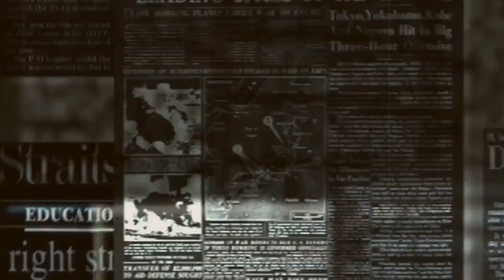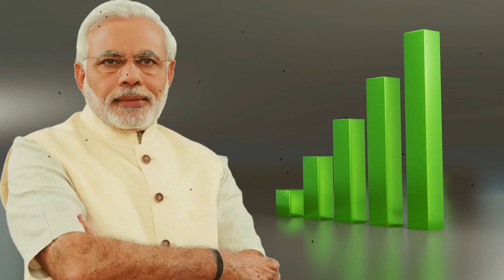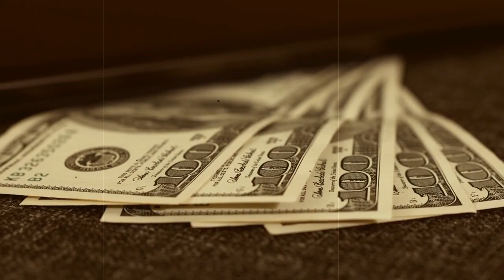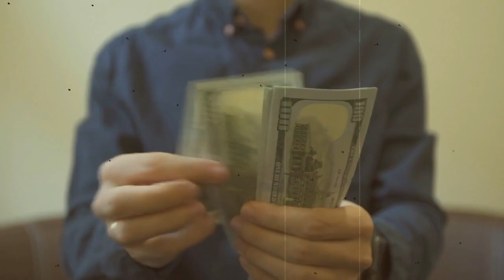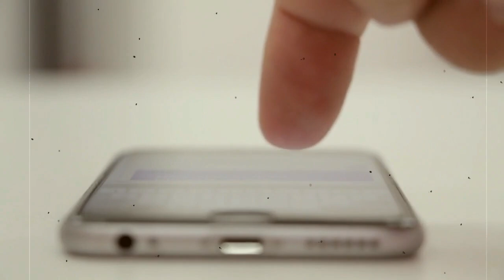મોદીના પ્લાન થી હચમચી જશે આખી દુનિયા || જુઓ શું થવાનું છે ? Gujarati Duniya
Timestamp in this video :

01:00 ગુજરાતી માહિતી
02:00 ગુજરાતી જાણકારી
03:00 ગુજરાત
04:00 ગુજરાત સમાચાર
05:00 ગુજરાતી
06:00 માહિતી
07:00 મહત્વપૂર્ણ જાણકારી
08:00 gujarati duniya

GUJARATI DUNIYA